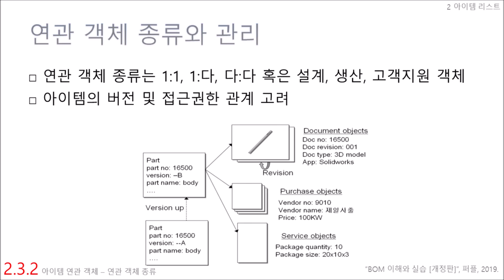youtube video #-87RlB5WKH4